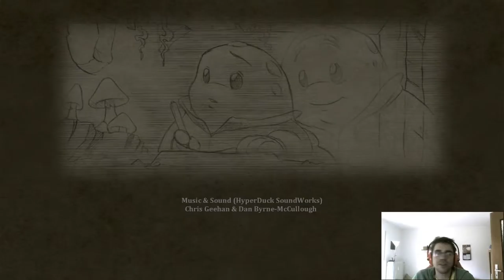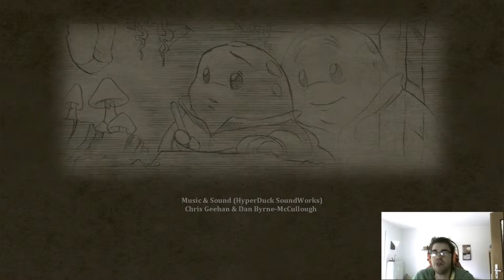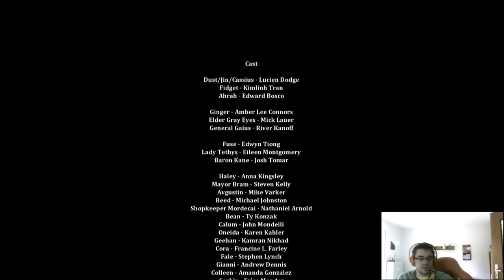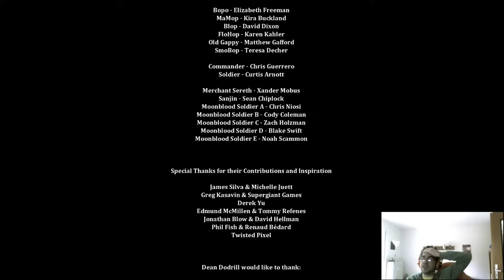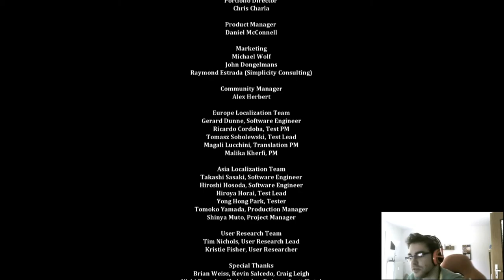Lets Play Dust an Elysian Tale GER 30Der finale Kampf ist zu ENDE [ FILNALE ]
TDFLP zockt Dust an Elysian Tale.
Ein Anime Hack and Slash, in dem man in die Rolle von Dust schlüpft, dem Helden des Spiels.

Dust hat sein Gedächtniss verloren und will um jeden Preis wissen wer er gigentlich ist. Dusts treue Freundin, FIdget hilft ihm bei seinen Abenteuern die dunkle Wahrheit ans Licht zu bringen.

«Dust an Elysian Tale »
Action-Rollenspiel  ( Microsoft Studios und Humble Hearts)

«LET'S PLAY DUST AN ELYSIAN TALE»
Kommentiertes Gameplay mit Facecam von TDFLP  (Chiding)